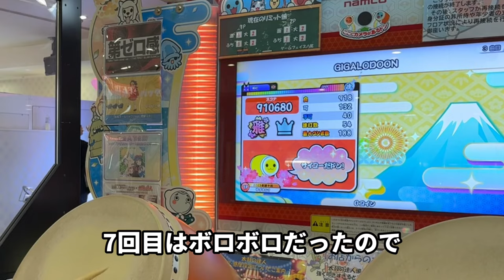十段の特訓！6月9日、ユズキvs GIGALODOON経過報告【太鼓の達人,小学生,ドンだー,キッズ,子供】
今回はユズキは
段位道場2024、
十段の特訓で
ギガロドンの練習を

AIバトル演奏で、Everyday、カチューシャ、いろはすてっぷ！、だから僕は音楽を辞めた【太鼓の達人,小学生,ドンだー,キッズ,子供】

クラファンの新型タタコンについて①無反応②ロール処理【太鼓の達人,小学生,ドンだー,キッズ,子供】

ギガロドンの調子がよくなかったからドキ胸の連打1000をめざしました！【太鼓の達人,小学生,ドンだー,キッズ,子供】

まさきっき君 @masakikki5bhuranntaiko  とセッションでどんちゃんしたい！モノクロボイスアンリミテッドゲームズ

maimai2日目、段位認定初段に挑戦！！【小学生、キッズ、子供、YUZUKIN、ゆずきん、マイマイ】

ハッピーシンセサイザ、神っぽいなに挑戦だドン【太鼓の達人,小学生,ドンだー,キッズ,子供】

maimai初めて2クレめは、らっぷぅー君とセッションでRe: End of a Dreamアスノヨゾラ哨戒班テレキャスタービーポーイ千本桜

らっぷぅー君とセッションで私は最強、ユースフルコースター、そつおめしき【太鼓の達人,小学生,ドンだー,キッズ,子供】

十段の特訓6月2日経過報告！段位道場2024、ギガロドン開放【太鼓の達人,小学生,ドンだー,キッズ,子供】

段位道場2024初日！ユズキはGIGALODOONをしたい！【太鼓の達人,小学生,ドンだー,キッズ,子供】

モノクロボイス、そつおめしきに挑戦！【太鼓の達人,小学生,ドンだー,キッズ,子供】

こーへー君とセッションで、poxei♦︎DOON、勇者、Surges、もぺもぺ【太鼓の達人,小学生,ドンだー,キッズ,子供】

2022達人じく君とセッションでCalamity Fortune 、そして勇者は眠りにつく、疾風怒濤、狂瀾怒濤

AIバトル演奏で唱、ミックスナッツ、いろはすてっぷ！でバトルだドン！【太鼓の達人,小学生,ドンだー,キッズ,子供】

23時54分、陽の旅路へのプレリュード、Calamity Fortune、Unwelcome School (MRM REMIX)に挑戦【太鼓の達人,小学生,ドンだー,キッズ,子供】

2024年！新作の太鼓コントローラー！tdc10 rythmagica Pro Taiko Drum Controller For Switch/PS4/PC, App Enabled【太鼓の達人,

金達人めるとらすさんとセッションで、Unwelcome School 、幽玄ノ乱、神竜、カラミティフォーチュンに挑戦

十段練習用の大会を開いていました！【太鼓の達人,小学生,ドンだー,キッズ,子供】

女子ドンだー高校1年生八段きみがよちゃんとセッションで、セイクリッド ルイン、ノるどん2000、ネクロファンタジア、狂瀾怒濤に挑戦

十段特攻ライブの時にらっぷぅー君、Minionn君、まさきっき君とセッションしました！

十段特攻ライブの時に、にっしー君、せ君、むらたか君とセッションしました【太鼓の達人,小学生,ドンだー,キッズ,子供】

段位道場2023十段に挑戦だドン【太鼓の達人,小学生,ドンだー,キッズ,子供】